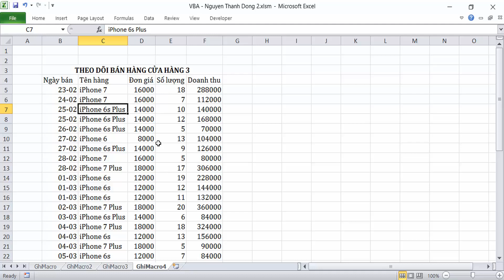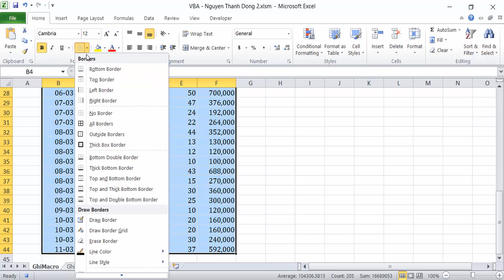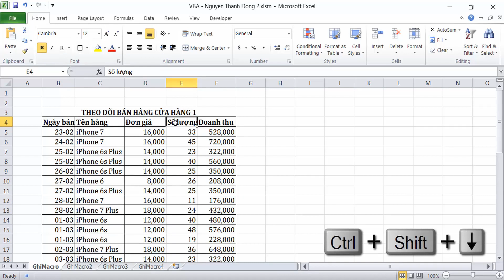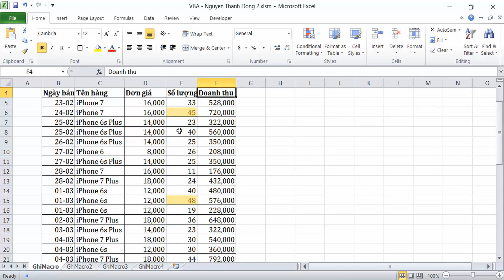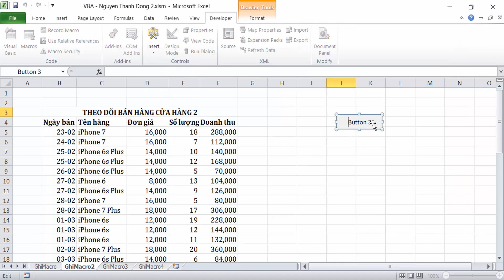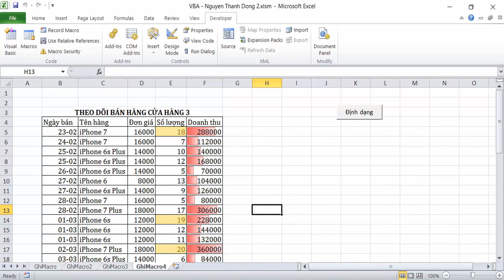Bài 14 Ghi Macro để thực hiện lại công việc nhàm chán của bạn một cách tự động